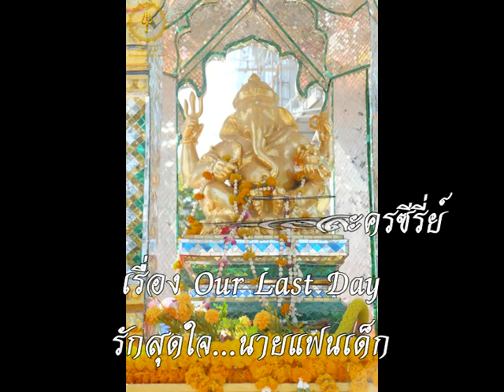พิธีบวงสรวงเปิดกล้องละครซีรี่ย์ เรื่อง Our Last Day รักสุดใจ นายแฟนเด็ก